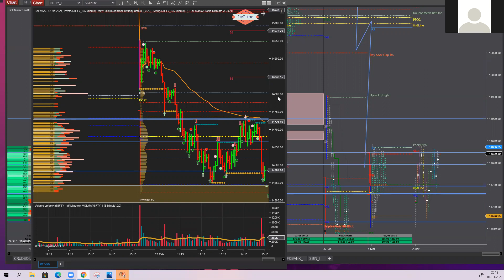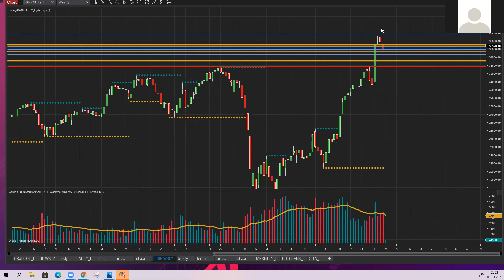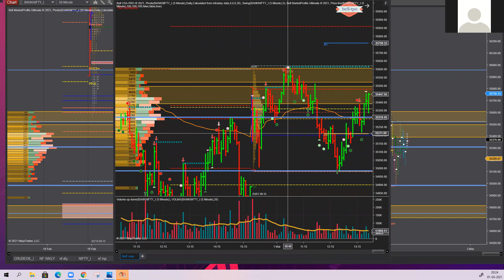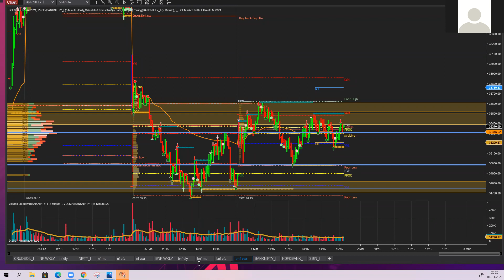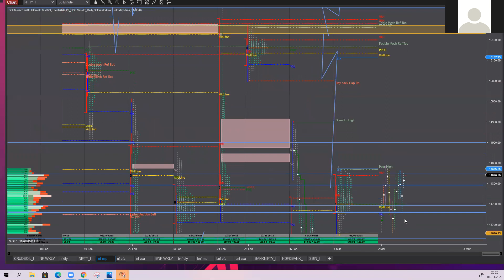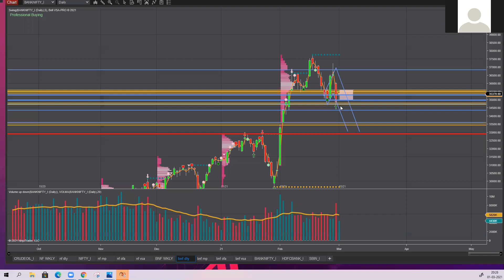nifty and banknifty trade and discussion